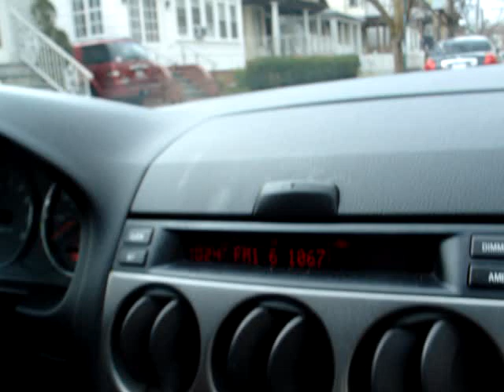John Tan pick me up to JFK Airport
John Tan pick me up to JFK airport on January 8, 2008 at 11am New York USA.